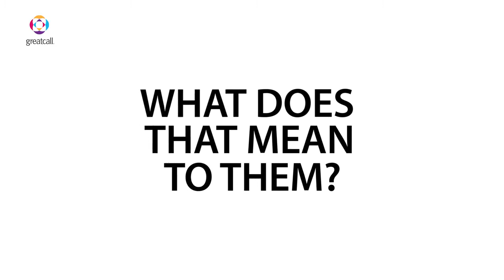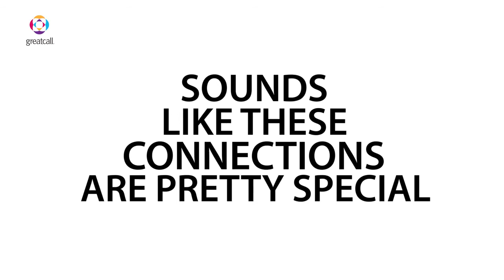Isabella's GreatCall Commercial